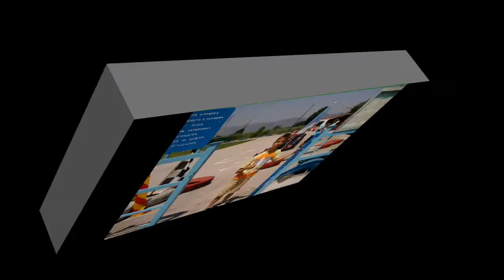video kart de David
Producido por Jesús